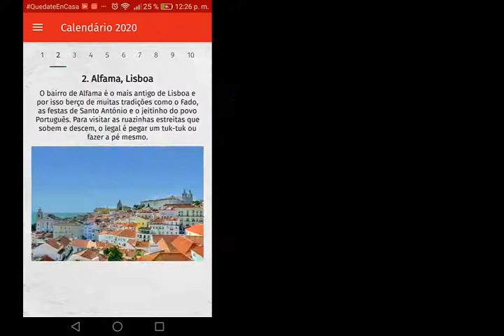App calendario portugal 2020